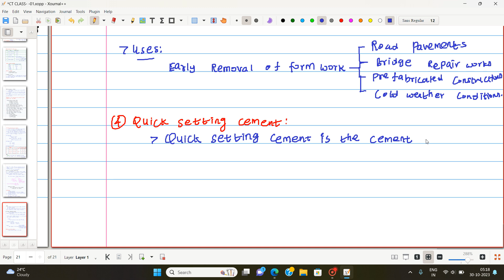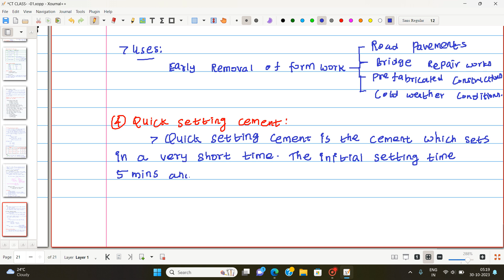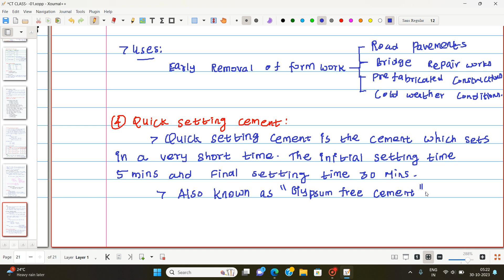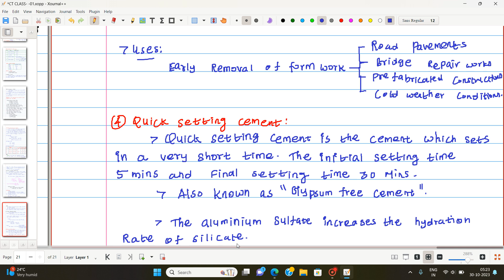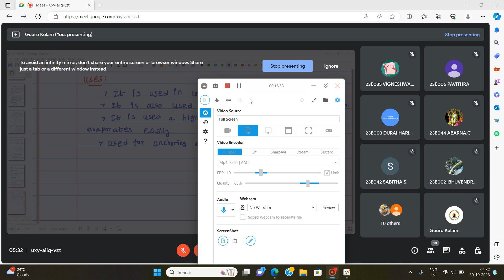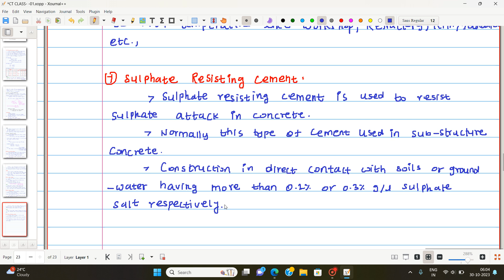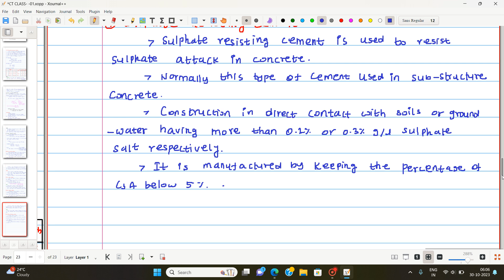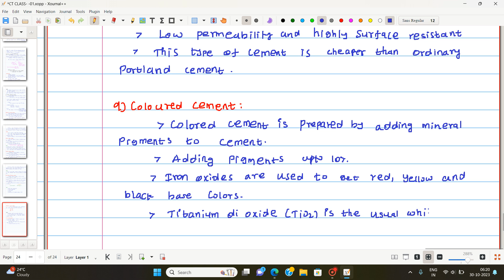CONCRETE TECHNOLOGY CLASS-06|GUURUKULAM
Whatsapp civil community Link

Telegram Link...Ungalku terincha Civil Students ku share pannunga..Telegram la Daily Technical Questions poll ungalkanti tan seyrom 1 nalaiku  8 Questions apti patha 1Yearku 2900 Questions neenga revision panna mari irkum..vayppa payanpatuthikonga..Thank You.

Note:Unit Test upto exam vara unlimited ahh nadakkum(Week test ellam INSTITUTION time ku takunta  mari test solvom..Test schedule marite  irkum)

GUURUKULAM INSTITUTION TEST BATCH REGISTRATION LINK

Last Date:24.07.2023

Regards
Er.G.Veera Mani
Director,GUURUKULAM INSTITUTION
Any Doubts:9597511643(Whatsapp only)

Official telegram channel of Guurukulam.

The courses they offer are as follows:
☑TRB
☑ TNPSC-AE
☑Junior Engineer
☑Overseer
☑Road Inspector
☑JDO
☑Surveyor & Draftman
☑Technical Assistant

Course Details:-
1Year Duration✅
145+Online Tests ✅
86+Offline Tests✅

FEES:💸 30,527

📍 Kottaiyur